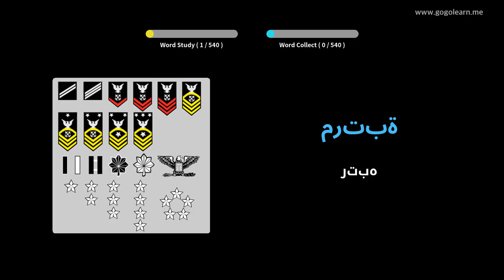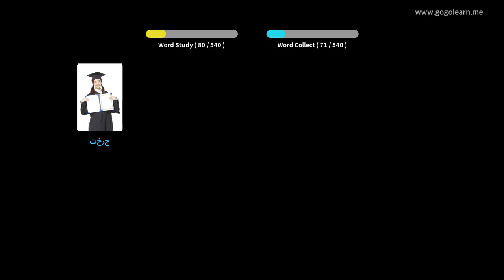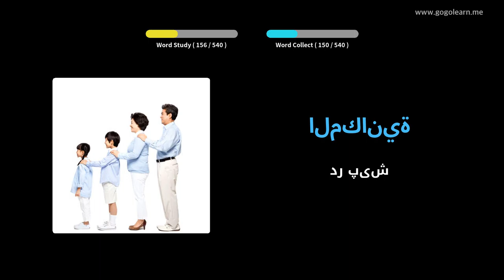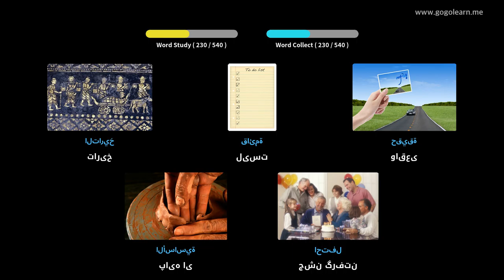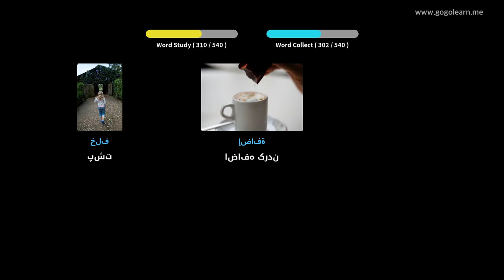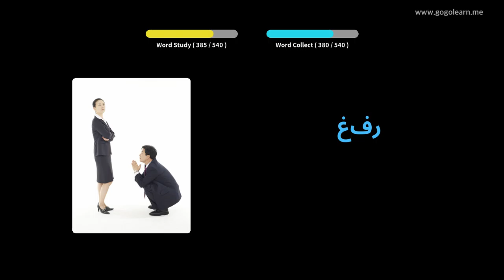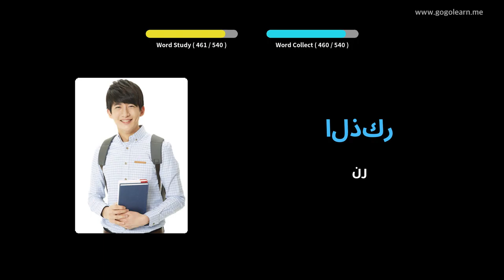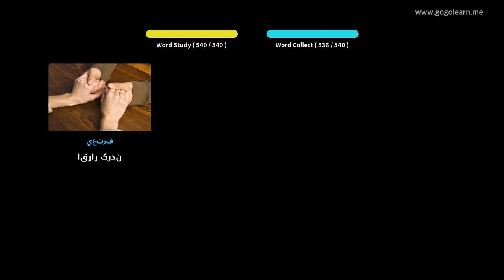دبیرستان پایه واژگان عربی | Golearn